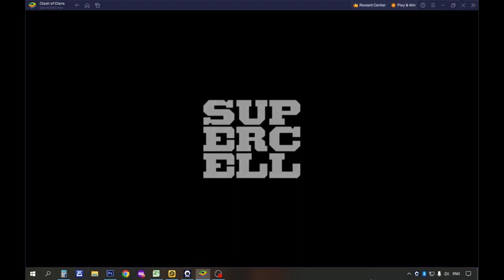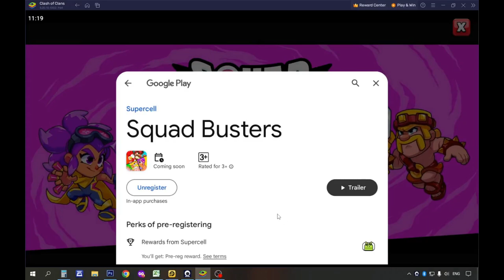COC Town Hall 8: Part 14